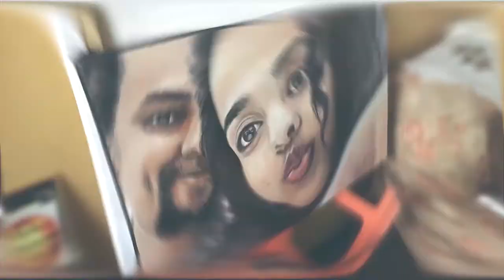TIPS - How to make Canvas - የሥዕል ሸራ አሰራር በቤትዎ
Steps on how you can make Canvas / የሥዕል ሸራ አሰራር በቤትዎ